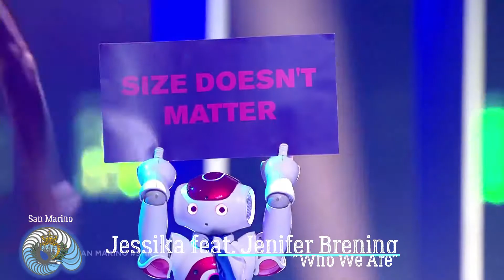EurovisionAgain Eurovision 2018 Highlights and All Songs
Eurovision 2018 Highlights and All Songs
Lisbon, Portugal

Share your favourite songs and performances.

Flags are made by ESC Mania.